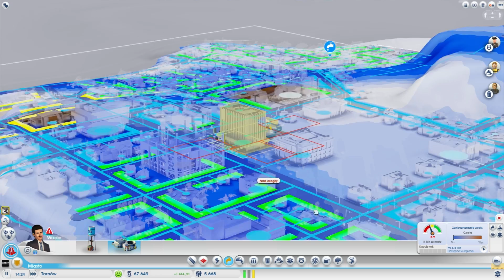SimCity - HusiekGaming Duo - Reforma Miasta ! odc.2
Hejka przed wami nowy odcinek SimCity wraz z Rikowym zapraszamy do udzialu wspolpracy na naszym regionie!